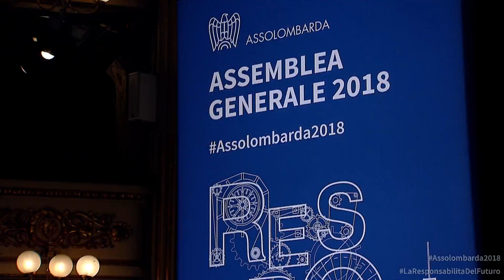Intervento del Presidente di Assolombarda Carlo Bonomi - Assemblea Generale 2018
Assemblea Generale di Assolombarda Confindustria Milano, Monza e Brianza, Lodi - 18 ottobre 2018